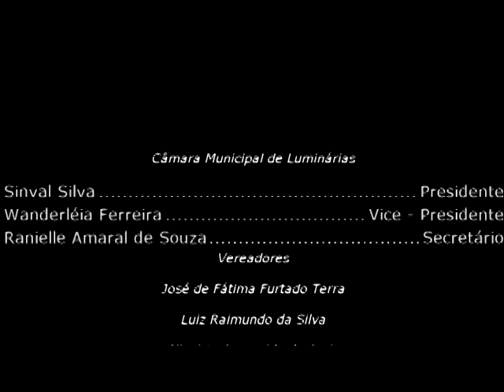Abertura da 17ª Reunião Ordinária e Leitura da Ata da 16ª Reunião Ordinária de 2014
Tv Câmara.NET.br
Câmara Municipal de Luminárias